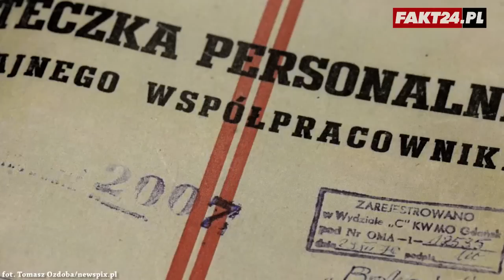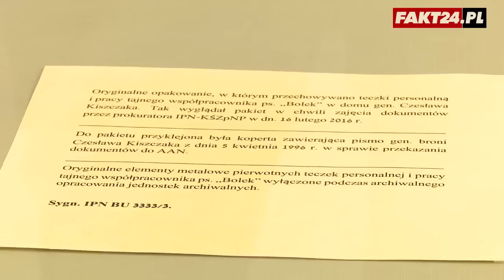Jasnowidz o zdrowiu Jarosława Kaczyńskiego i Lecha Wałęsy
Znany jasnowidz z Człuchowa, Krzysztof Jackowski, ma złe wiadomości dla prezesa PiS i dla byłego prezydenta Lecha Wałęsy. - Odczułem, że pan Jarosław Kaczyński w 2016 roku może podupaść na zdrowiu, czego mu nie życzę. Przypuszczalnie będzie to druga połowa tego roku. Na pewno będzie się dziać coś niedobrego ze zdrowiem prezesa PiS-u – mówi jasnowidz. Równie złe informacje Jackowski ma do przekazania Lechowi Wałęsie. Co czeka prezesa PiS i byłego szefa Solidarności?